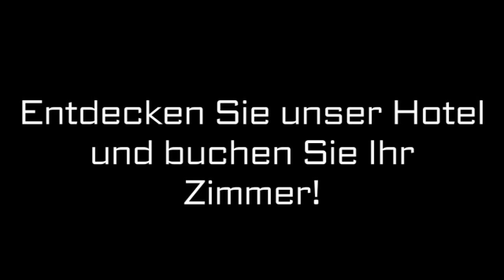Tagungshotels Bielefeld Brenner Hotel GmbH & Co. KG Inh. Heike Becker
Brenner Hotel GmbH & Co. KG Inh. Heike Becker in Bielefeld ist Ihre erste Wahl, wenn Sie nach Tagungshotels oder Vereinsreisen suchen. Für mehr Informationen erreichen Sie uns unter der Telefonnummer (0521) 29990 oder schauen Sie direkt vor Ort vorbei: Otto-Brenner-Str. 135, 33607 Bielefeld. Besuchen Sie uns auch unter der oben genannten Webadresse!